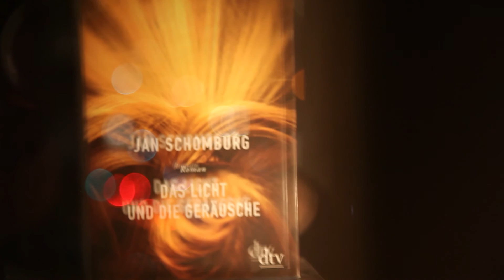13/17 Samuel Weiß liest aus ›Das Licht und die Geräusche‹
›Das Licht und die Geräusche‹: Johanna, Boris und Ana-Clara erproben die Liebe, das Leben – und ein bisschen auch den Tod. Das Debüt von Autor und Regisseur Jan Schomburg.